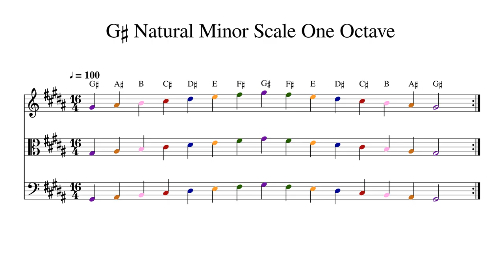G♯ G Sharp Natural Minor Scale One Octave at 100bpm Backing Track Color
Play or sing along. This track features double bass, cello, viola and violin playing G♯ G Sharp Natural Minor Scale One Octave at 100bpm. Sheet music is provided on G treble clef, C alto clef and F bass clef.